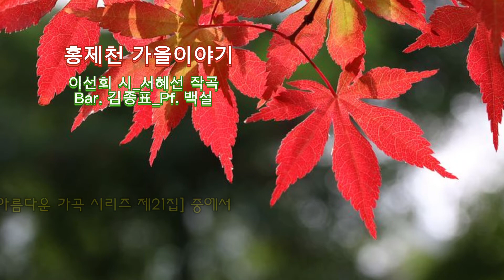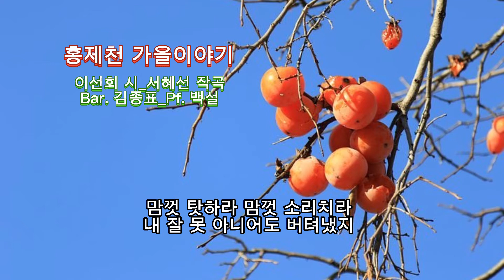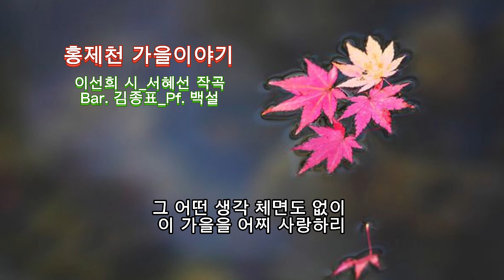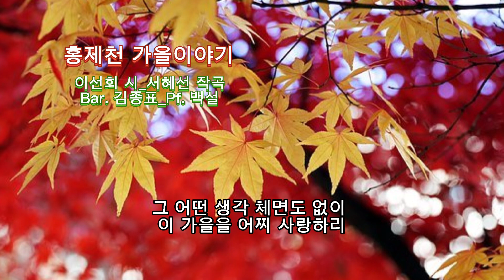■장성현가곡교실 [1156회] 홍제천 가을이야기 🧡이선희 시/서혜선 작곡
홍제천 가을이야기
이선희 시_서혜선 작곡
Bar. 김종표_Pf. 백설

흰구름이 물 위에 흐르네
손에 닿을 듯 말 듯 잰걸음을 또 재촉하네
산 오르는 계절이라며
낮은 곳으로 흐르고 흐르네
숱한 세월 지났지만
그리운 사람 나의 사랑아
못 다한 우리들 이야기
너럭바위도 끄덕이네

어느덧 물길 따라 바람 따라
흘러흘러 어디로 가나 두 손에 쥔 *곰비임비
쌓인 추억 하나 둘씩 징검다리 건너 전해주라
너의 소명 잠시 내려두라
사랑하는 친구 나의 사랑아
평화로운 세상 위하여 너의 햇살 한 줌 주웠네

맘껏 탓하라 맘껏 소리치라
내 잘 못 아니어도 버텨냈지
담쟁이 창가에 휘파람 소리
휘휘휘 길꽃마다 숨어드는
너의 소망 어떤 사랑인지
코스모스 하얀 망초 삼삼오오
아름다운 나의 사랑아
그 어떤 생각 체면도 없이
이 가을을 어찌 사랑하리

[시어 뜻]
*곰비임비: 물건이 거듭 쌓이거나 일이 계속 일어나는 모양